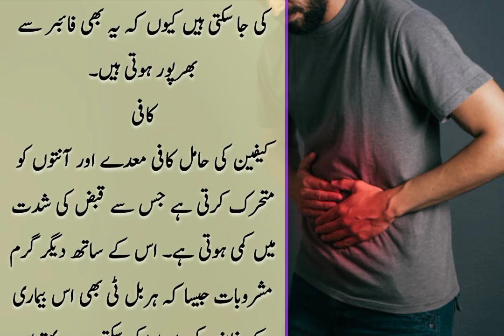qabz ka ilaj | constipation ka elaj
YOUR QUIRES ABOUT VIDEO :-

qabaz

constipation

bacho ki qabz ka ilaj

پاخانے میں خون آنا